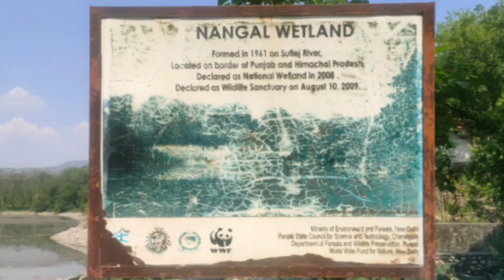CYCLE TOUR PATIALA TO NANGAL DAM.. 🚲🚲 WITH KAMAL PATIALA ROADIES CYCLE GROUP...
HELLO FRIENDS, KAISE HO AAP SAAB HOPE GOD SAAB THIK RAKHEY APP SAAB KO OR APKI FAMILY KO IS CORONA VIRUS🦠😷 SE.. STAY SAFE AT HOME AND HAND SANITIZE KRNA MANT BULO...
IS BAAR MERE NEW FRIEND KAMAL PATIALA ROADIES CYCLE GROUP KE MEMBER JO MERE PARTNER KE JAGHA MERE SATH IS TOUR KA HISSA BANE.. SO HE IS VERY GOOD PERSON AND VERY FUNNY MAN.. SO I M FULL ENJOY THIS TOUR.. OR AAP SABHI BHI KUCH ESSA KRO JO AAPKI LIFE KE END ME AAPKI MEMORY BAN KR REH JAYE..
SO AAP SABHI KJ SUPPORT HI MUJHE INSPIRATION MILTI HAI..

THNKU EVERYONE🚲🚲🚲🚲

AGEY NEW PLAN KE SATH LONG TOUR KI VIDEO APKE SAMNE LE KR AUNGA..